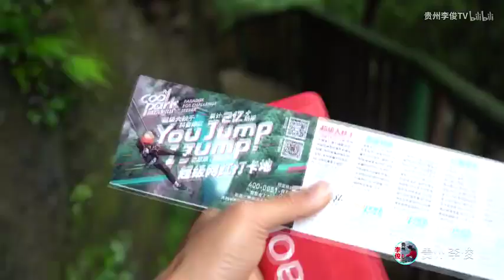挑戰世界上最大的天坑超級大鞦韆，從100米高空跳下去，真刺激【貴州李俊】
挑戰世界上最大的天坑超級大鞦韆，從100米高空跳下去，真刺激開陽縣天坑大鞦韆。從高空墜落是什麼感覺，刺激是真的，嚇人也是真的。隔著屏幕都能感覺到恐怖。用鏡頭記錄多彩人生，影像傳遞貴州鄉間生活 本頻道製作的所有影片都符合平台的使用政策，沒有任何違規行為。